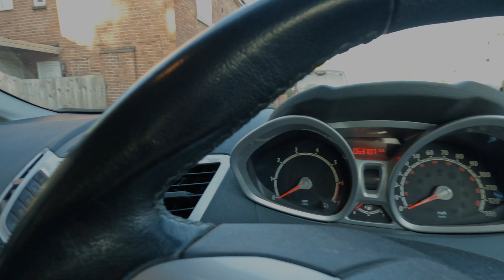Meeting Cammie for the first time - 8th October 2022